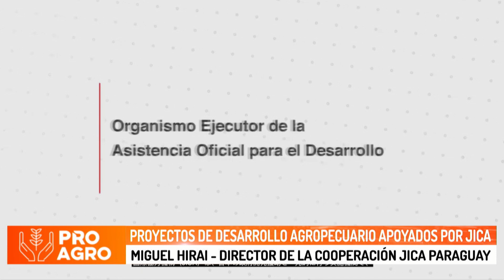Proyectos de desarrollo agropecuario apoyados por el JICA (Parte 1 )